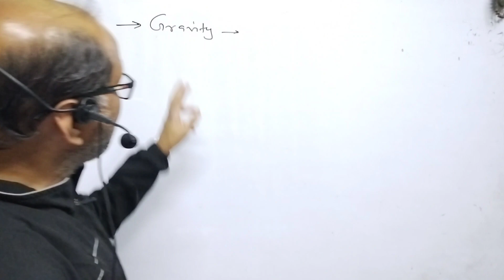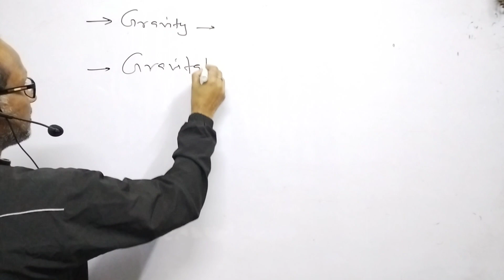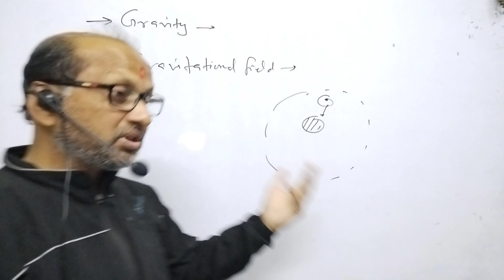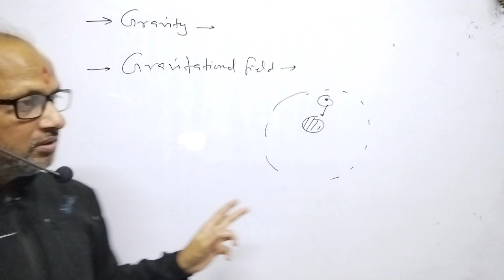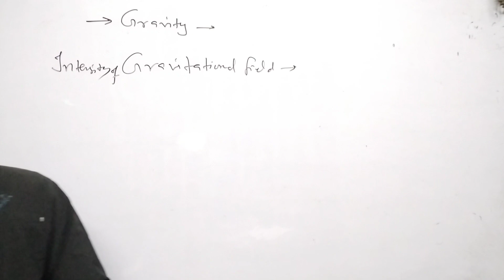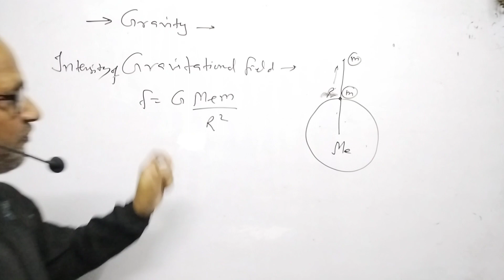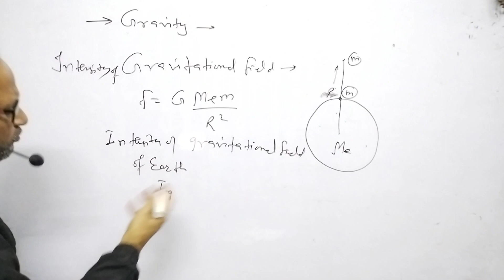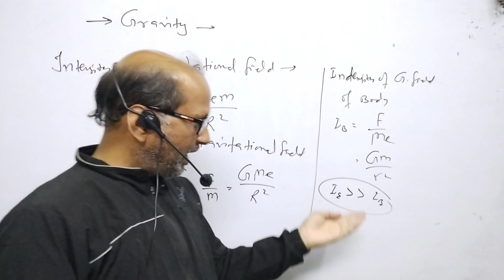XI- Physics:(8.5); Gravitation Field Strength ; BY- A.Prakash.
Gravitation Field Strength ;@AtmaAcademy

In this video I have explained about Gravitational Field Strength.